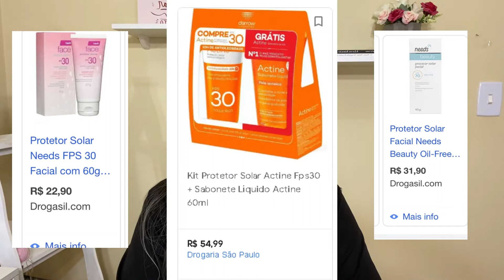ROTINA DE CUIDADOS COM A PELE - PRODUTOS BARATOS - rotina acessível de produtos bons e baratinhos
Olá minhas lindas e lindos, hoje eu trouxe várias dicas de produtos bons e baratos para sua rotina de cuidados com a pele, engana-se quem acha que os melhores produtos são os + caros, tem muito produto bom com valor acessível, espero que gostem, se quiserem parte 2 comenta bastante!!!

🌸 SOBRE MIM:
Me chamo Denise Mulatieri, moro em Sorocaba-SP, tenho 22 anos, sou casada, empresária, amo o universo feminino, maquiagem, skin care, estou no youtube desde 2015, tenho 2 gatas lindas e espero em breve aumentar a família com umas japonesinhas ou japonesinhos para vocês hahahaha.